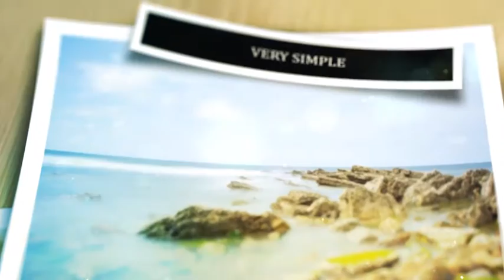Photos on the Table - After Effects Template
FEATURES
Very easy to replace the photo and text.
100% After Effects (plugins are not used)
Full HD format of 1920×1080px.
1:02 sec. animation.
You can change the color.
There is a video instruction on the use of the project.